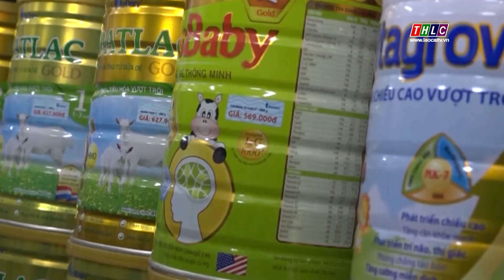Nuôi con bằng sữa công thức - lợi bất cập hại | THLC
Laocaitv.vn - Sữa công thức được sử dụng khi mẹ không thể hoặc không đủ điều kiện để nuôi con bằng sữa mẹ. Nhưng hiện nay nhiều bà mẹ mặc dù có thể nuôi con hoàn toàn bằng sữa mẹ nhưng vẫn chọn sử dụng sữa công thức cho con, điều này có thể ảnh hưởng tới sự phát triển của trẻ.
Đài Phát thanh - Truyền hình Lào Cai